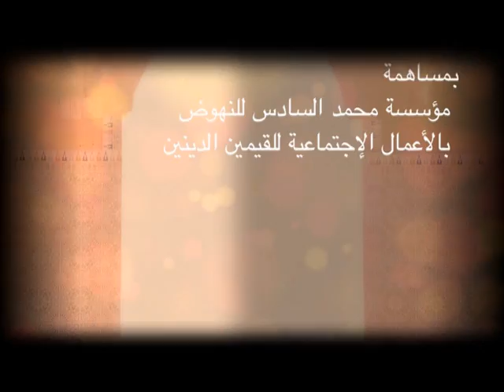ouachiri abdelali : video clip 2011